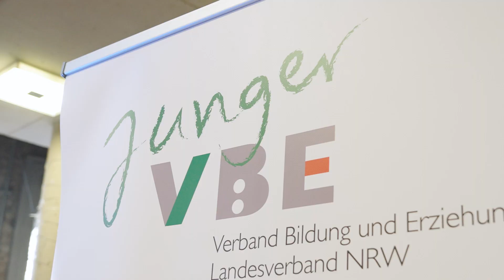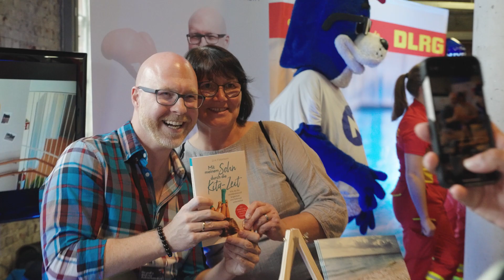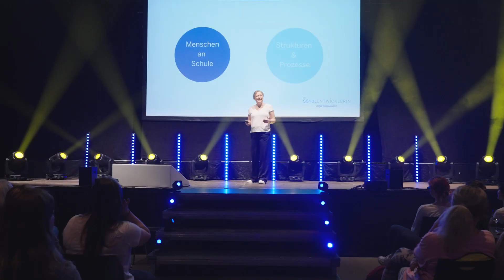Die Woll'n Doch Nur Aufmekrsamkeit 2023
Das Fortbildungs-Event für Pädagog:innen geht in den zweite Runde.

Präsentiert von:
Schulflix
Impuls Soziales Management
Raabe Verlag
Raphael Kirsch Training